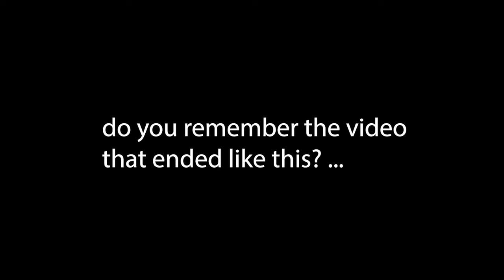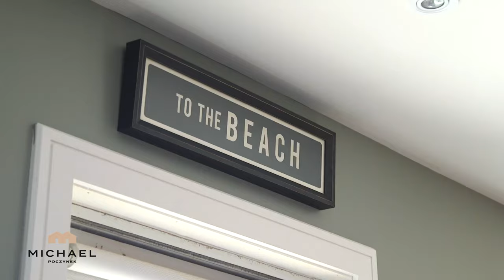PEI Real Estate | What's at the end of the road?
460 Heather Dunes, Savage Harbour, Prince Edward Island

Prince Edward Island Real Estate | PEI Real Estate | PEI Luxury Real Estate | House for Sale | Charlottetown PEI Real Estate | Summerside PEI Real Estate | Househunter | REALTOR©

TOURISM PEI

460 HEATHER DUNES, SAVAGE HARBOUR, PRINCE EDWARD ISLAND

Prince Edward Island Oceanfront Real Estate for sale; Savage Harbour, PEI.  Seclusion and privacy within half an hour of the airport complete with fiber-optic cable.  Large three-storey main house complete with whale watching tower, and a separate guest house with a fitness room, loft bedroom, and additional garage/workshop/artist’s den.  This Cape Cod feel waterfront beach house inspired the magical creation of a number of published books written by a world-renowned author currently published and offered on Amazon.  These books were written mainly in the lookout tower on the third floor overlooking the Gulf and miles of sandy beach.  Everyone thinks their property is the best location, the best floor plan, and the best views.  I hear this everyday as a listing agent.  The first time I checked out this beautiful escape I was impressed, the second time -- I didn’t want to leave. Your new paradise will feel like home immediately, and you also will not want to leave.  I am not sure if it is the fact that it is so private, at the end of a private laneway, or if it’s the enormity of the almost 10-acre beachfront parcel.  Whatever it is, you will feel at peace with yourself, and you too will be inspired by its tranquility and calm.  All surrounded by the sounds of the crashing waves of the ocean.  Maybe you too will create the next bestselling novel, or that next great work?  Your new getaway has warm spirits and happy memories surrounding you, and you will feel them.  Maybe this will be the next location for a Netflix series?  Some of the warmth this property has to offer is a private pond in the front yard surrounded by the circular driveway, your own private boardwalk that leads you to a highly perched lookout on a small cape, and low easy access to your beach; all with the bonus of an entertainment and storage room next to the beachfront access.  This property is perfect for a peaceful place to get away from home, or for a large get together with friends and family.

Price $2,999,999. Canadian Funds.